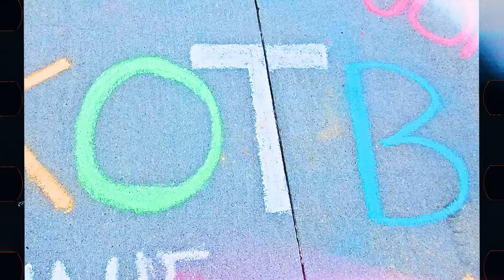New Kids on the Block - Magic (Blockhead Fan Video)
The official fan video for our new song, "Magic."

Our new album 'Still Kids' is now yours!

Lyrics:
It’s like magic
Gotta have it

I feel it, the power
Everytime I’m around ya
Count the hours 'till I see your face again

Yeah tonight is ours
And nothing’s gonna stop us
What we got is just too strong to ever end

I’m under your spell
Baby can’t you tell

It’s like magic
Magic when you touch me
Gotta have it
It’s crazy how you love me
Just imagine
The things we’re gonna do
I can feel it, can you feel it
Tell me you feel the magic too

You give it to me
Everything about you
Sends me to a place of ecstasy

I still can’t believe
Everytime I’m with you
It’s like I’m living in a fantasy

Nothing up my sleeves, baby presto
Can’t believe my eyes, let’s go
The way you moving it’s like I’m losing it
Like an illusionist, you got me confused and it’s
Like I gotta have ya, abra cadabra
Wanna reach out and grab ya